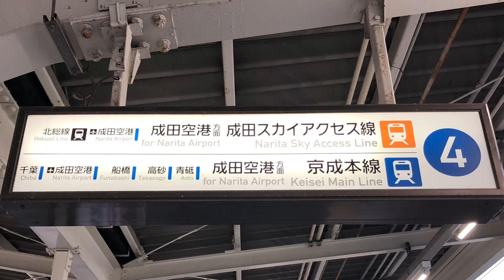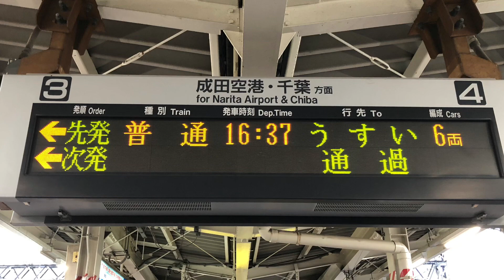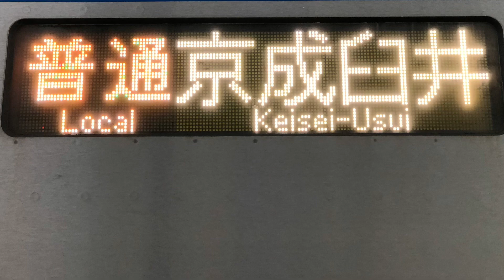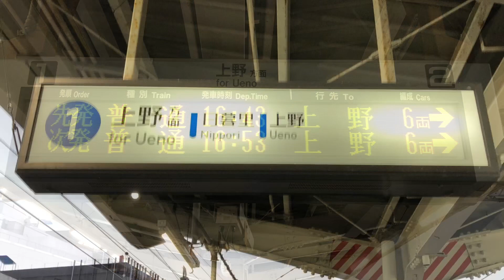京成本線千住大橋駅を入線.通過.発車する列車。